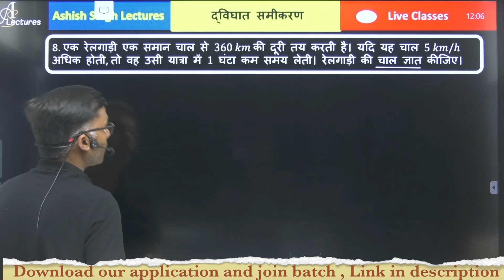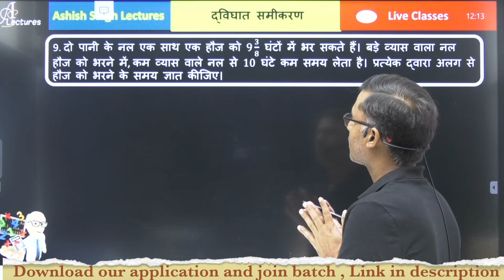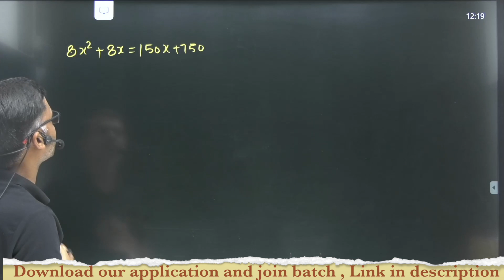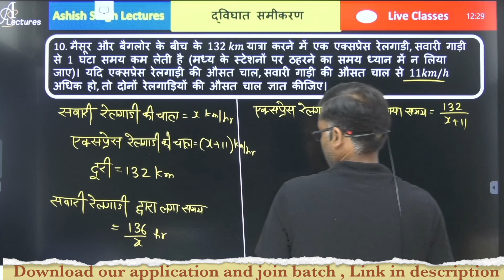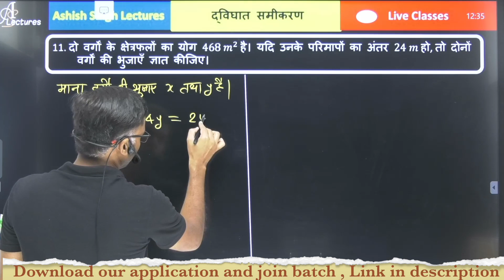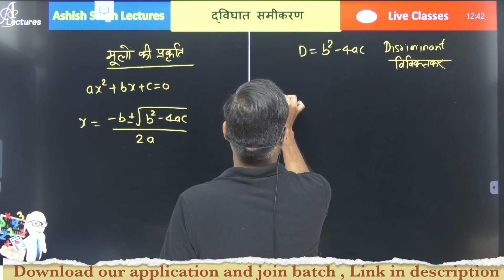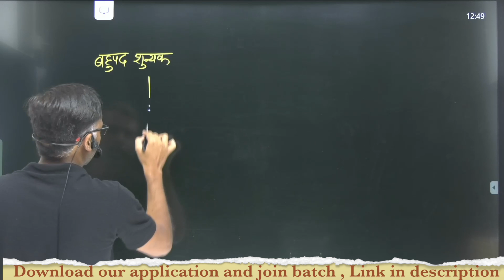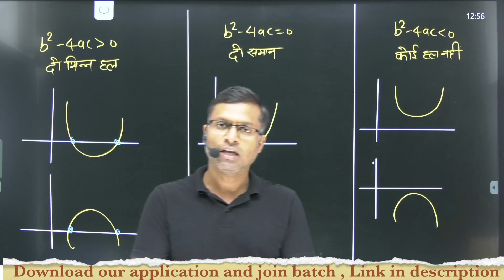10th Maths | अध्याय 04 | L-7 | द्विघात समीकरण | प्रश्नावली - 4.3 By Pushpendra sir | ASL Foundation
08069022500 (इस number  से पहले शून्य ज़रूर लगाएँ)